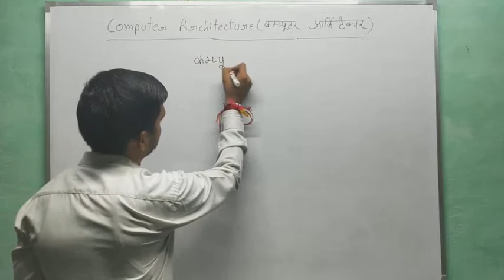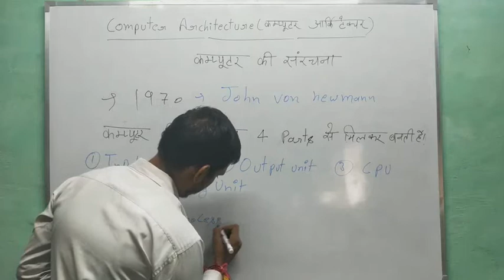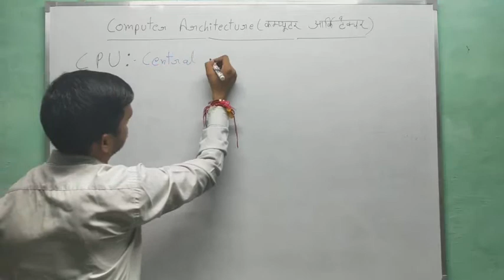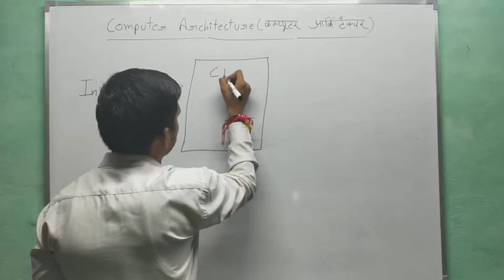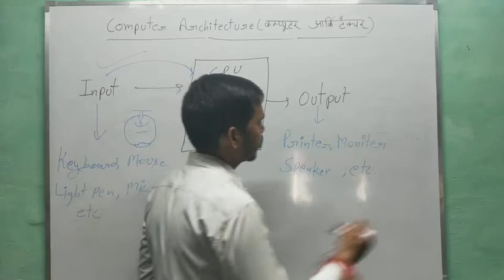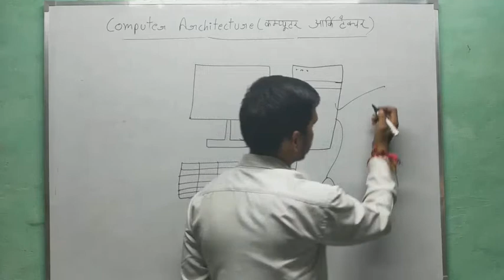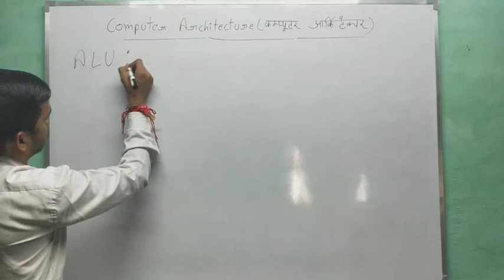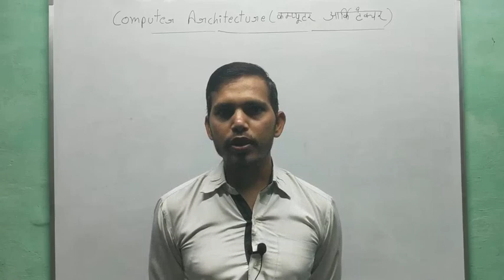August 16, 2022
Delhi Police Head Constable - Computer Classes - BY Harish Sagar - Harish Sagar Coaching Centre #